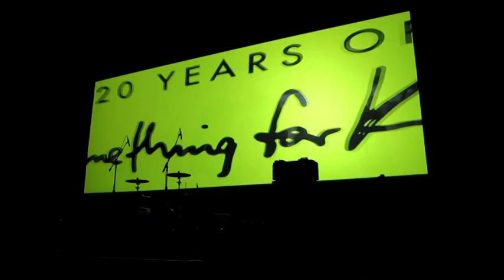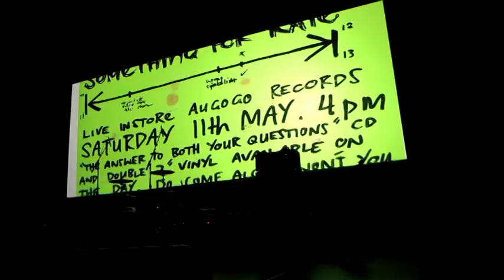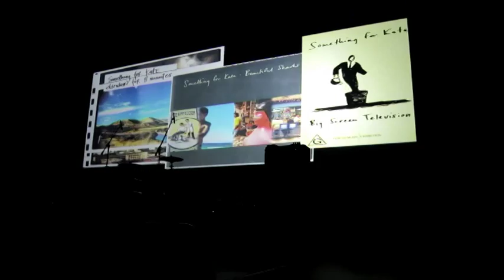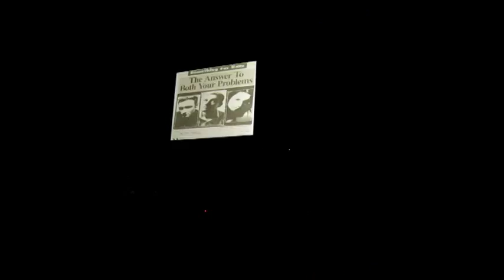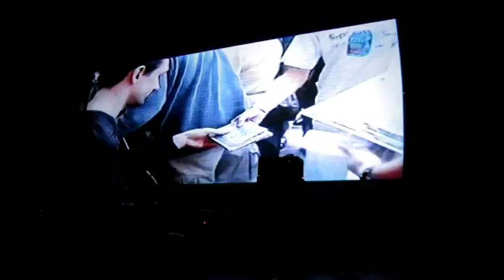20 Years Of Something For Kate, Short Film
Filmed At Melbourne, Forum 18/7/2014. It's a short film that was played before the shows during their 20 year anniversary tour.